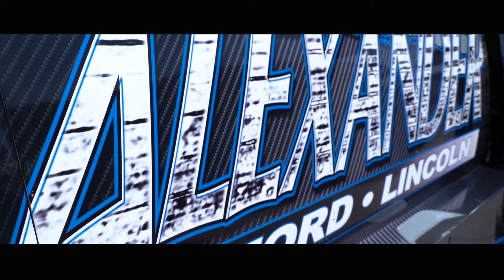Alexander Racing - 2019 Silver State 300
Highlights of #6118 Ryan Hancock and Jordan Poole at the 2019 Best in the Desert Silver State 300